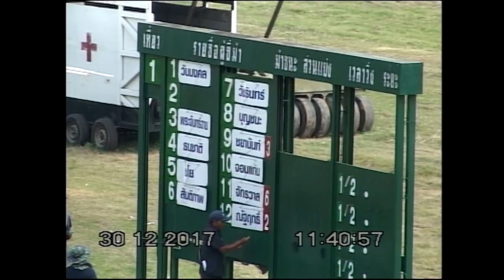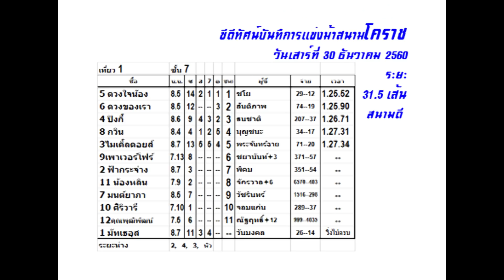ม้าแข่งสนามโคราช 30 ธ.ค. 2560 เที่ยว 1 ม้าไทยชั้น 7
ผลการแข่งม้าเมื่อวันเสาร์ที่ 30 ธันวาคม 2560